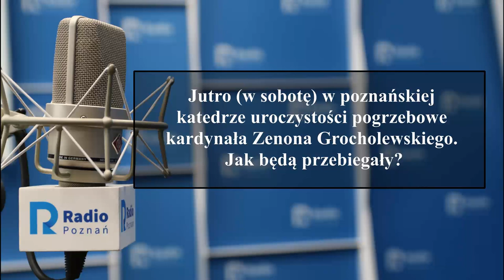Wielkopolskie popołudnie: bp Grzegorz Balcerek [24.07.2020]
Jutro (w sobotę) w poznańskiej katedrze uroczystości pogrzebowe kardynała Zenona Grocholewskiego. Jak będą przebiegały?